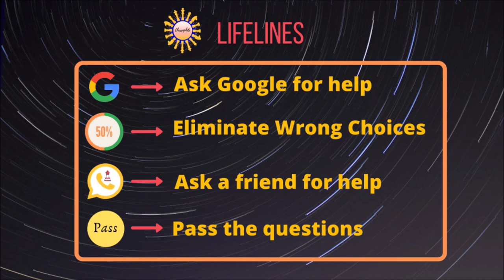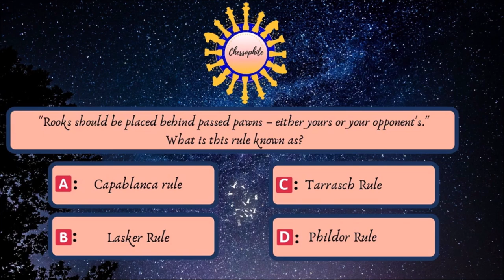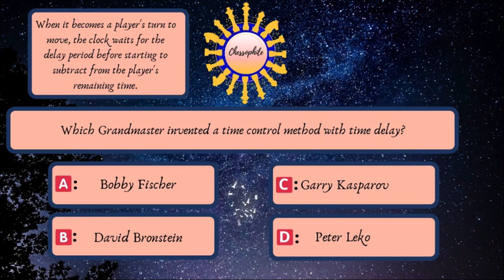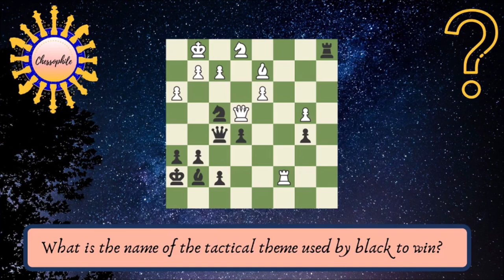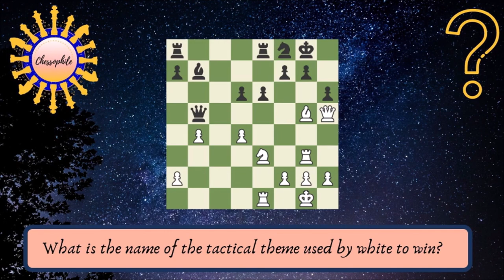The Chessophile Show | Ep 2 : Part 2 | GM Karthikeyan Murali & GM Ankit Rajpara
The Chessophile Show is an unique chess show that celebrates Chess in an entertaining way!

In the second episode of The Chessophile Show, two super strong Indian GM's - Karthikeyan Murali & Ankit Rajpara are on the hot seat! This is the second part of the second episode. Have fun, folks!

Show Host ➡️ Niranjan Navalgund
Guests ➡️ GM Karthikeyan Murali & GM Ankit Rajpara

0:00:19 - ➡  Question 6A
0:05:40 - ➡  Question 6B
0:07:50 - ➡  Question 7A
0:15:32 - ➡  Question 7B
0:19:20 - ➡  Question 8A
0:22:36 - ➡  Question 8B
0:31:04 - ➡  Puzzle Battle
0:37:20 - ➡  Final thoughts
0:40:28 - ➡  Nomination

➡ You can follow GM Karthikeyan Murali on twitter @karthikeyanm64
➡ You can follow GM Ankit Rajpara on twitter @ankit_64
➡ You can follow FM Niranjan Navalgund on twitter @iamniri